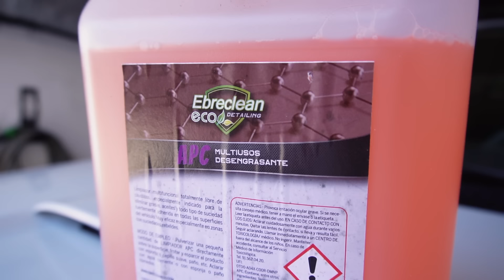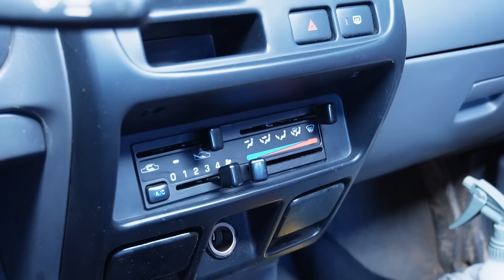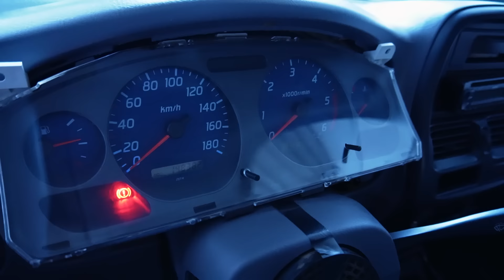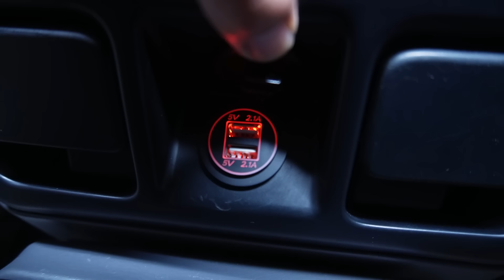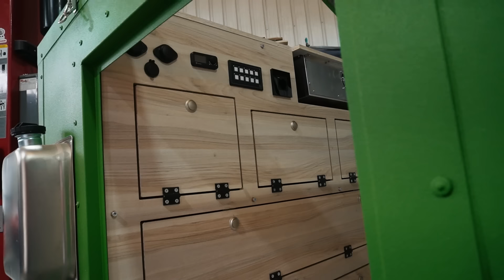LIMPIEZA interior EXTEMA de nuestra nueva PICK-UP | Proyecto overland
Nuestra tienda de Amazon con productos sabrosones:

PAZ Y KILOMETROS!